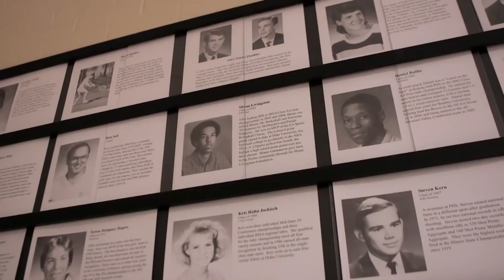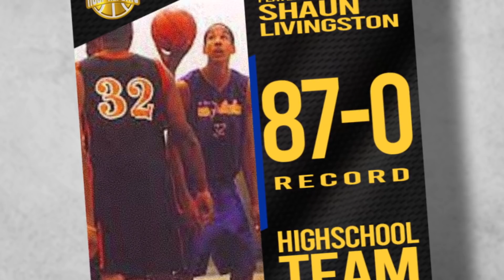From BROKEN To CHAMPION: The Story Of Shaun Livingston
Shaun Livingston won 3 championships with the Golden State Warriors... He was at the top of the NBA world, but did you know that he wasn't an overnight success? From from it... For Livingston to reach the pinnacle of basketball success, he had to take an untraditional route full of heartbreaks and pain... Tune in today for the story...